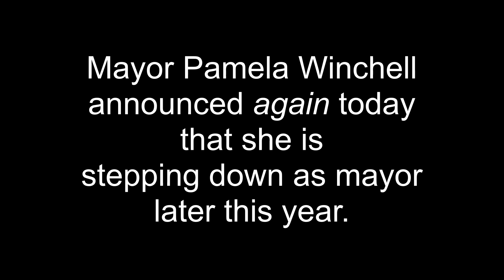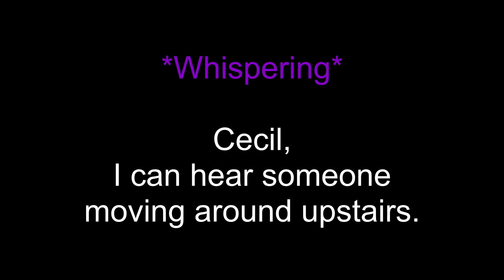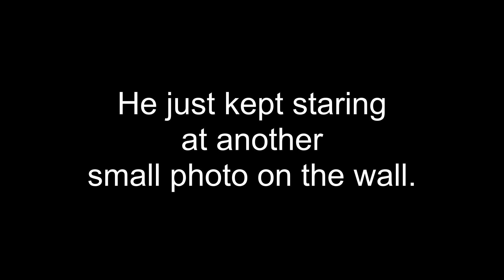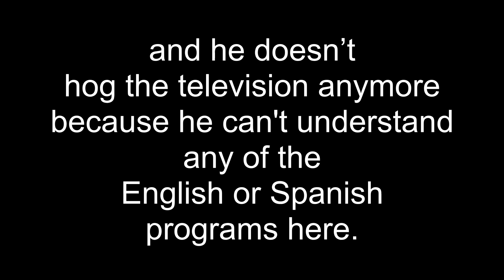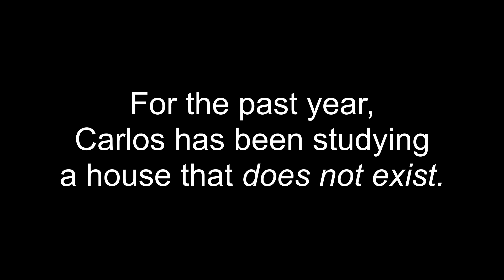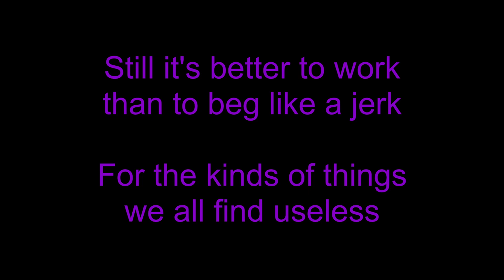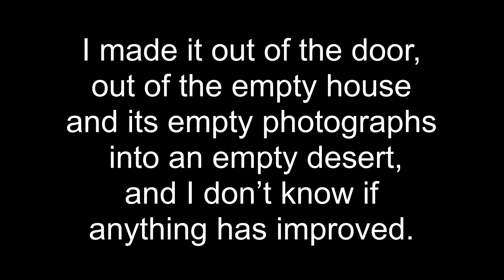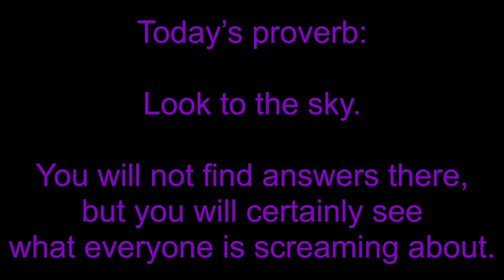Welcome to Night Vale Subtitles - Dana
WELCOME TO NIGHT VALE is a twice-monthly podcast in the style of community updates for the small desert town of Night Vale, featuring local weather, news, announcements from the Sheriff's Secret Police, mysterious lights in the night sky, dark hooded figures with unknowable powers, and cultural events.

I created this video series in order to help those who have trouble listening to podcasts because they have problems with hearing, processing sound, or prefer to see the text as they hear what's being said.